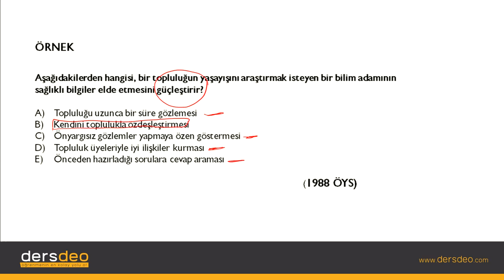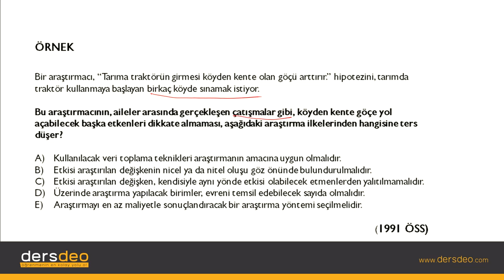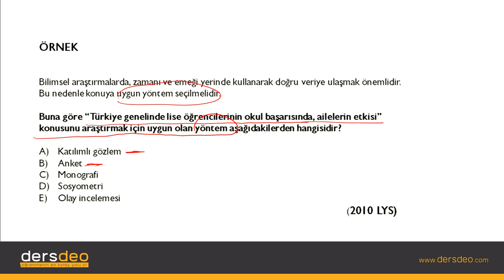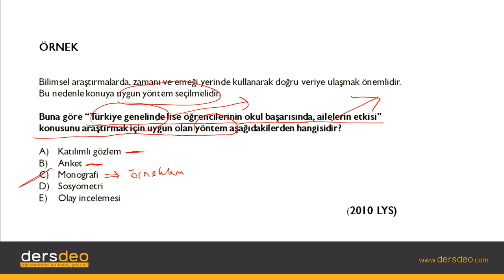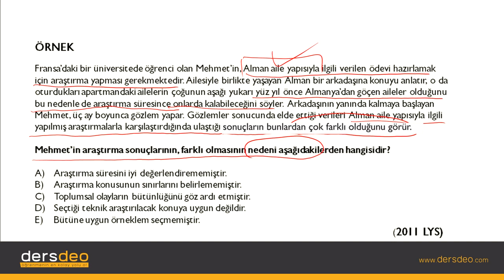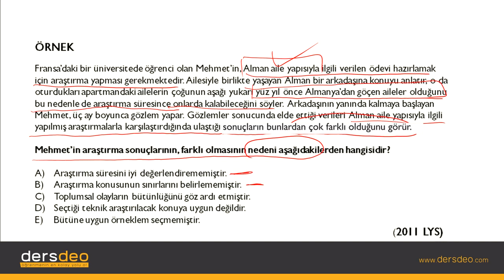Sosyoloji, Sosyolojinin Yöntemleri, Çıkmış Sınav Soruları #03